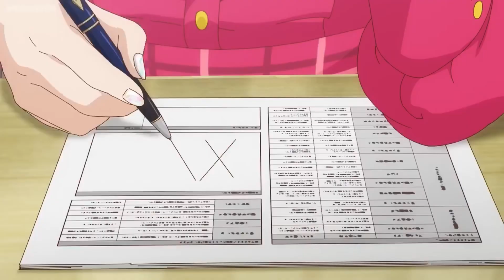Trillion Game Ep 1 | Kirihime Introduction Scene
Trillion Game
Synopsis: The two young men, Haru and Gaku, who founded the large company Trillion Game, are the first Japanese individuals to be featured in the top 10 of The World's Billionaires in the twenty-first century. The narrative is told from Gaku's point of view, recalling his journey thus far, including his initial meeting with Haru, the initial Trillion Game establishment, and individuals contributing to the company's success.